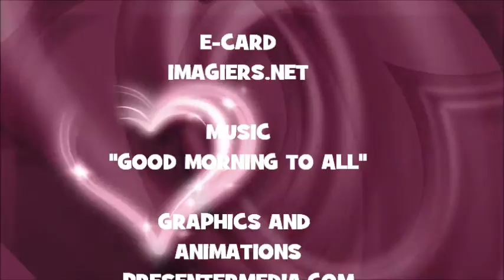JOYEUX ANNIVERSAIRE ASGHAR !